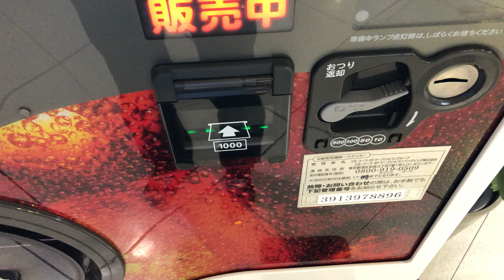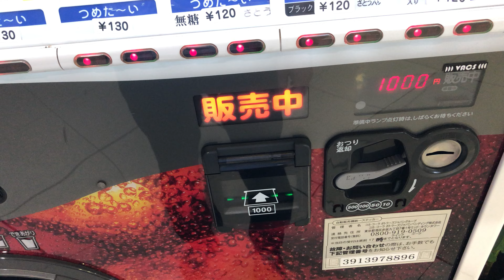【三重県 鈴鹿市】鈴鹿ハンターショッピングセンター カップ式自動販売機（新紙幣未対応 → 旧紙幣で支払い）2024.07